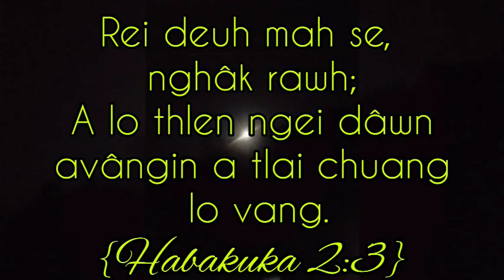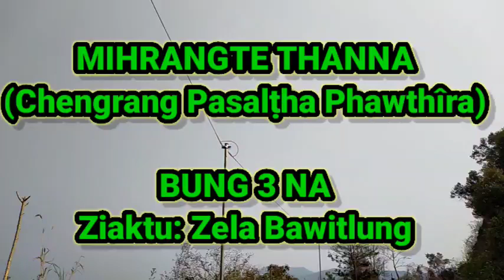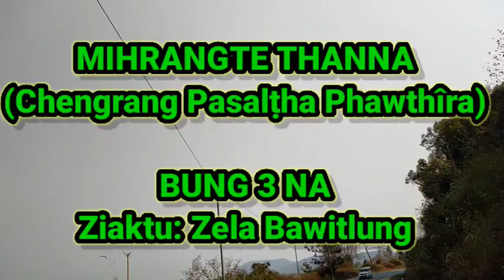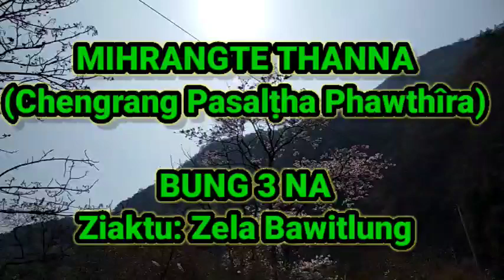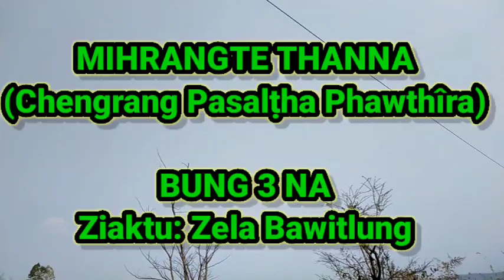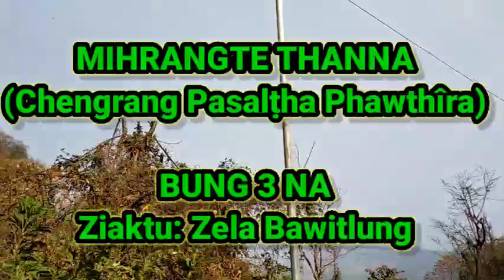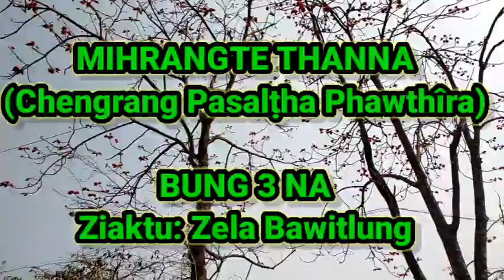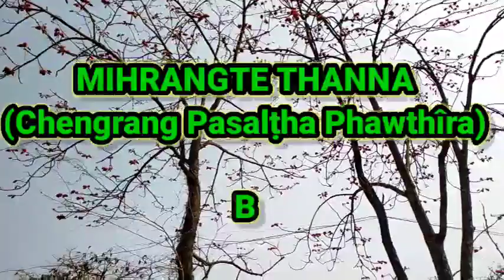Mihrângte thanna (Chengrang Pasalṭha Phawthira)-3 |Ziaktu:Zela Bawitlung